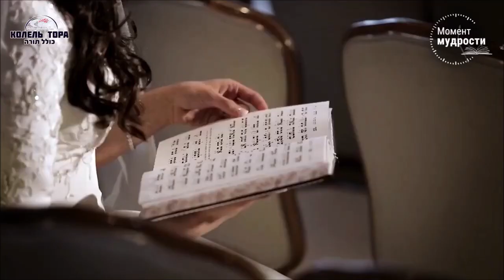Нам нужны деньги? Рав Берл Лазар